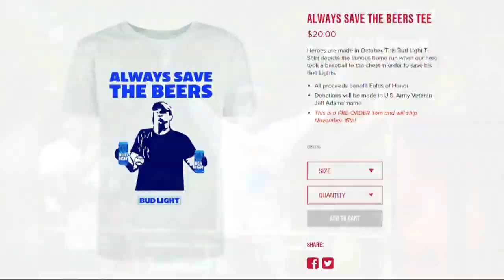Nats beer hero wins free beer for a year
Jeff Adams just won free beer for a year at any Caps game. The Caps scored the win for Adams after he won the Capitals 'Slapshot' challenge.